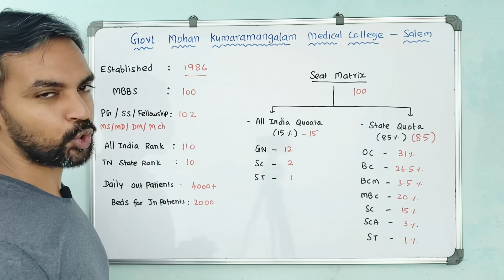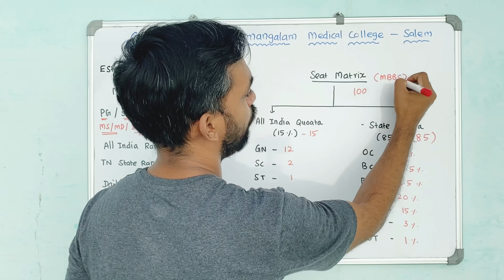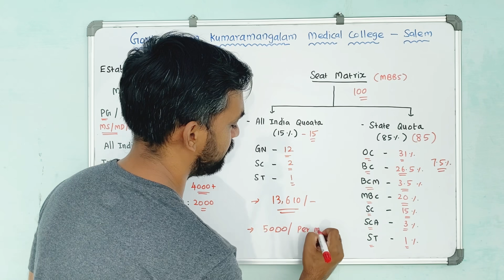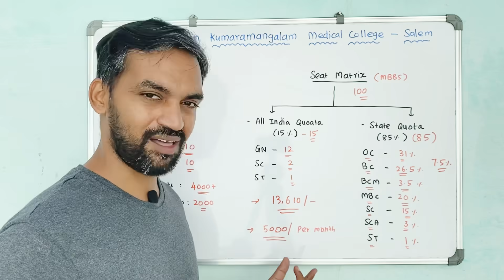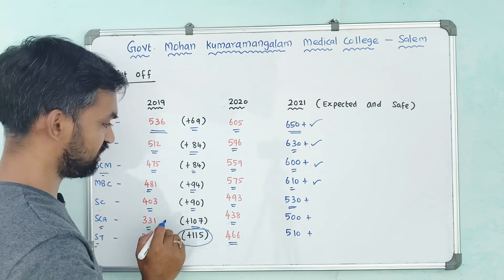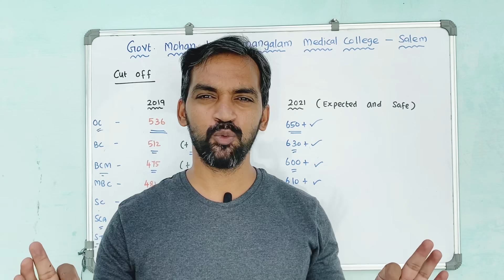Government Mohan Kumaramangalam Medical college cut off 2020 | Expected cut off 2021 | seat matrix